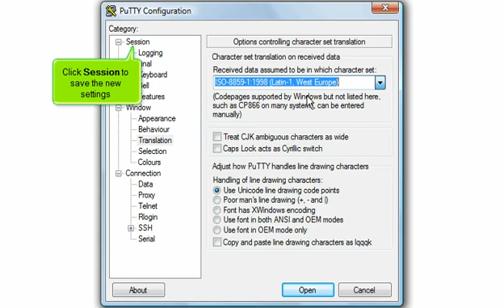How to change character settings in PuTTY | FastDot Cloud Hosting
This tutorial will show you how to change character settings in PuTTY.

Cloud VPS Hosting | cPanel Web Hosting | Domains